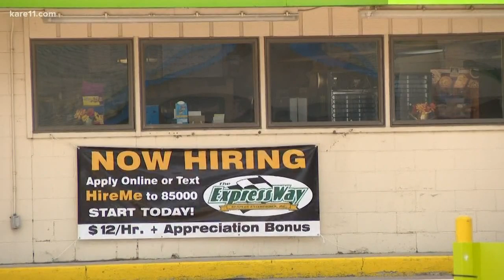Police: Armed robbery suspect dies after fleeing from Mankato police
The City of Mankato says an armed robbery suspect is dead after fleeing from police around 12 p.m. Saturday.